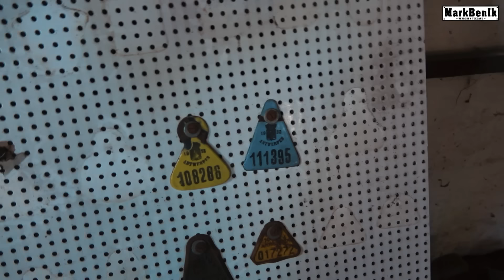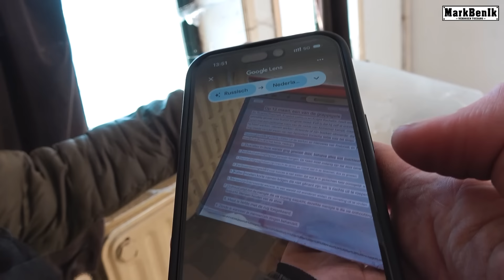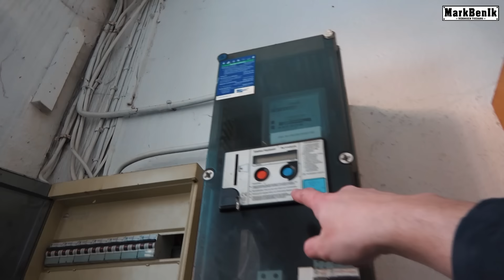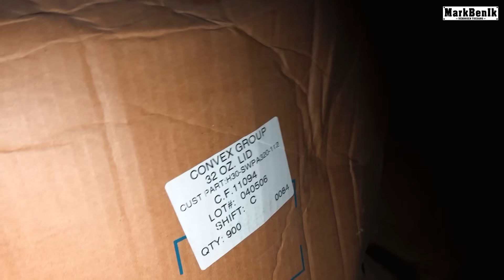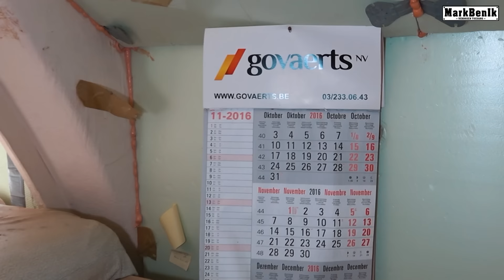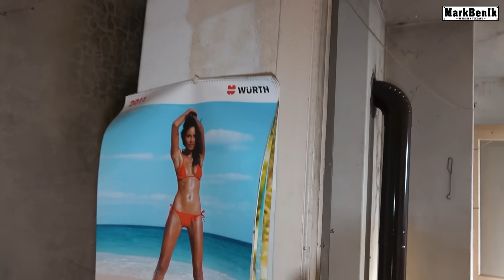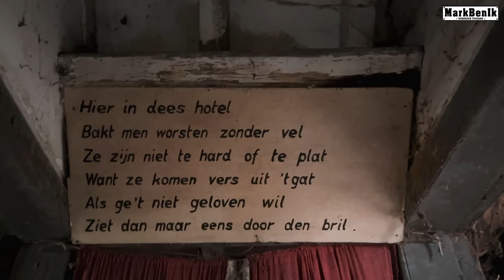Ik bezocht een bizar oude verlaten boerderij!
Ik bezocht een verlaten boerderij met Watermolen!

▒ Tasje bestellen?